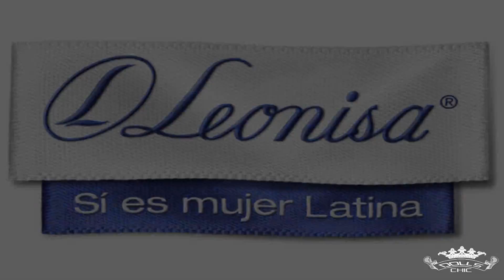LEONISA - DCHIC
Producer: THEBOSS
Directed: Fabiola Wade
Editor: Cynthia Zarate
Special Guest:Tere Cabrera